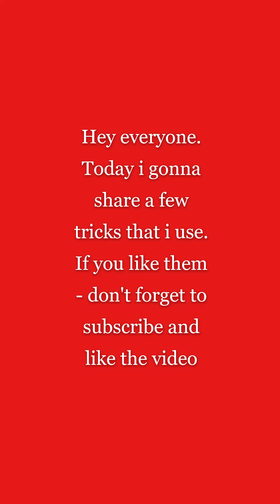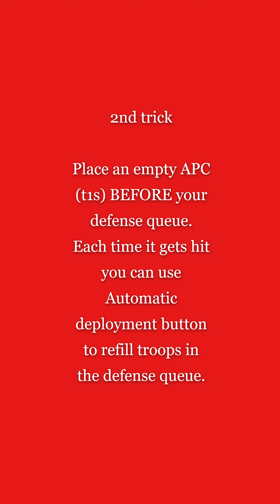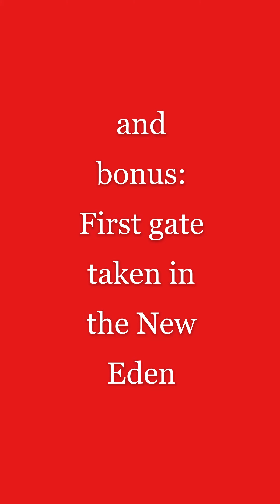Last Shelter BigM@c 292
hey folks. sorry for being quiet last week, we decided to lose KE so had nothing to record.

and this short video is for LSS contest, so Like it and let's hope i can win some prizes:)